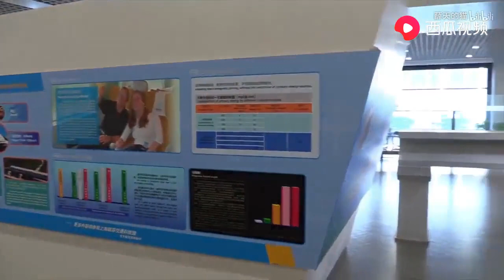欣赏一下上海的磁悬浮列车，速度真快